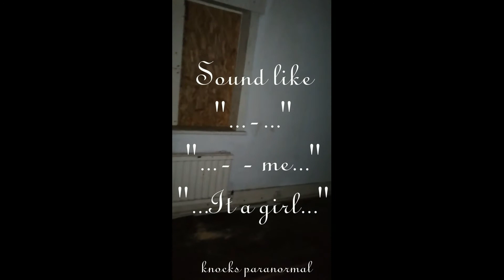The big house.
Here is a clip of video from when we was checking on a location on Saturday night 🙂 before our investigation. 👻

Why we was there paul decided to try a short spirit box session.👻

Here is 3 of the voices that come through the box. 👻
The first voice sound a bit like   "Margaret "
The second one sound like   " - about me"
The last one in a deep voice saying  "it a girl"